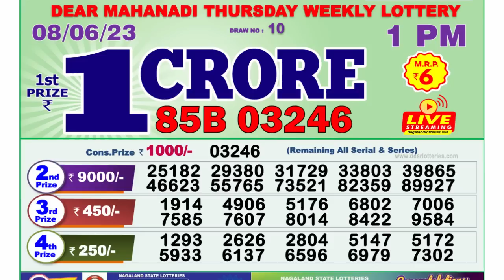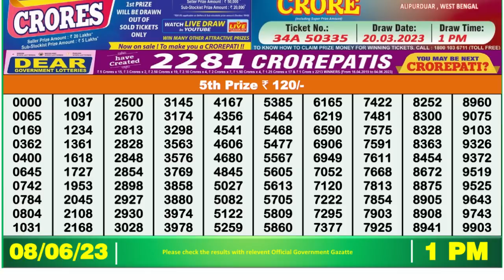🔴Dear Lottery Sambad Live 1pm today 08.06.23 Nagaland State Lottery Result